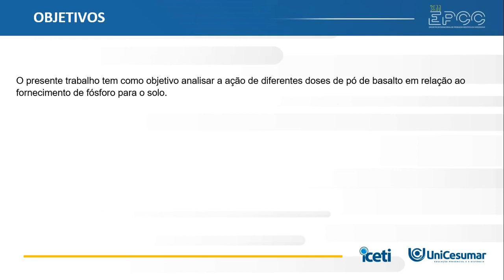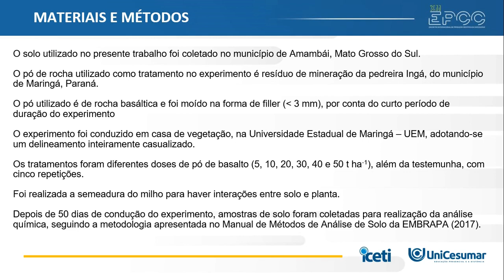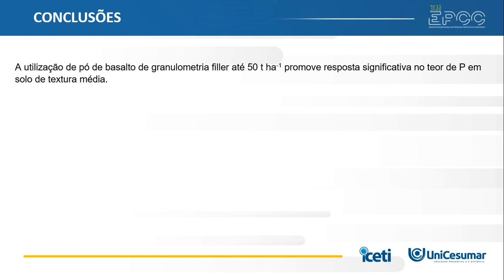XII EPCC 2021 | Wesley Cardoso - INFLUÊNCIA DO PÓ DE BASALTO NA DISPONIBILIDADE DE FÓSFORO NO SOLO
INFLUÊNCIA DO PÓ DE BASALTO NA DISPONIBILIDADE DE FÓSFORO NO SOLO